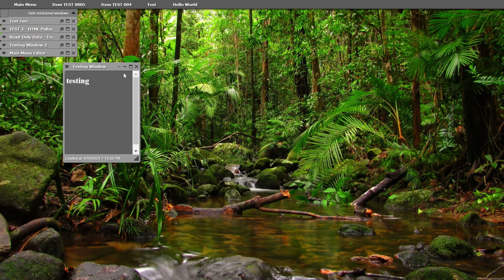Chromosphere - Stow Minimized Windows, Show Tabbed Windows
Today, was epic! I thought I had made great progress yesterday, but today was just as good, if not better. It took all day, but the feature I made to stow minimized windows, hide them, and modify tabbed windows to fill the screen. I'm still in testing, but here's a short sample of it in action.